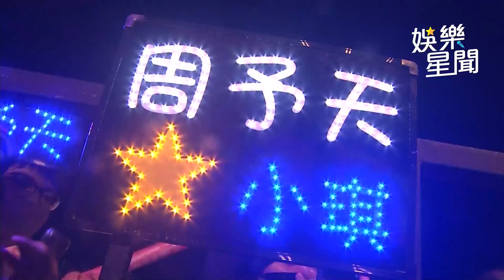夏戀嘉年華／周予天三度獻唱夏戀嘉年華 羞曝挑戰BL劇原因｜娛樂星聞